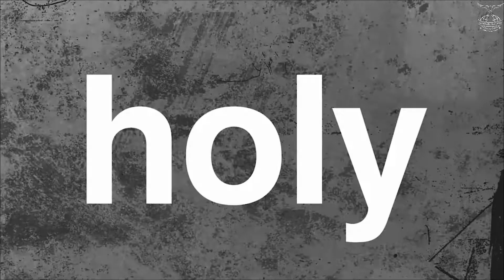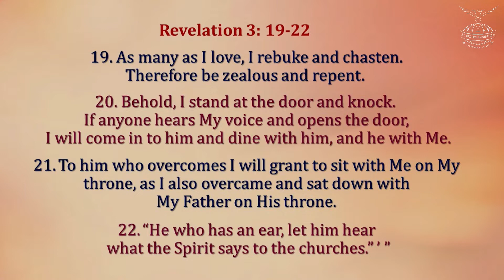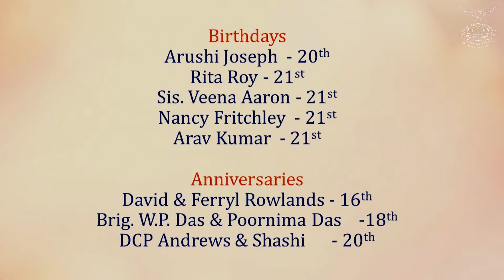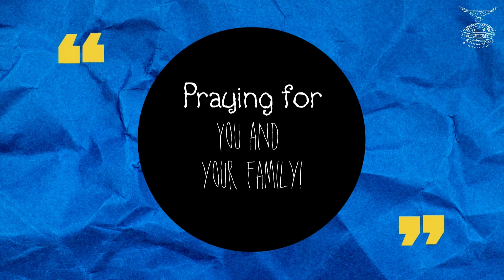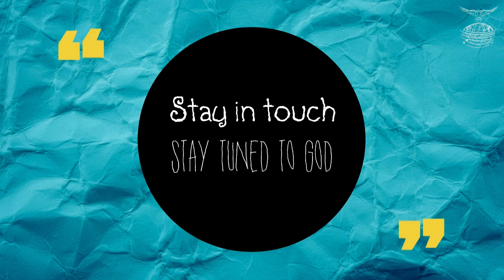El-Bethel Sunday Service | 16-01-2022 | Title: The first Six Commandments! | Pastor Andrew Taylor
Welcome to El Bethel Ministries

We are so excited that you decided to visit us online today! ) you will see that we are a church that is committed to Christ, His Cause, and His Community. We want everything about us to declare that Jesus Christ is more desirable than all the pleasures of this world. We hope that as you read through the information, you will find that there is a place for you and your family to get involved here at El-Bethel.

We invite you to join us at one of our services where we passionately worship God and study His Word. We pray that as you step on our campus, you feel loved and are challenged to grow in your walk with Him. We look forward to meeting you!